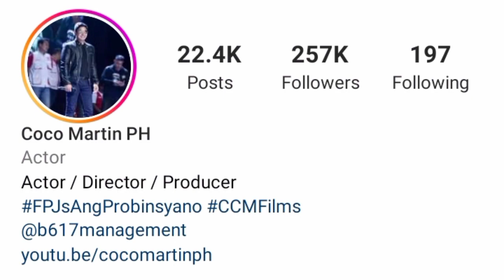Coco Martin lifestyle Biography Girlfriend income facts Age And 2022